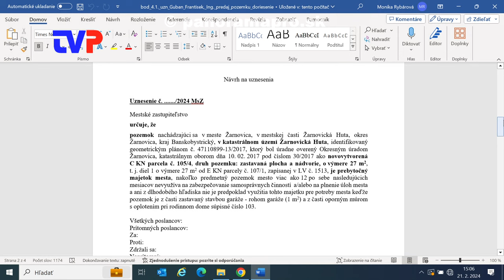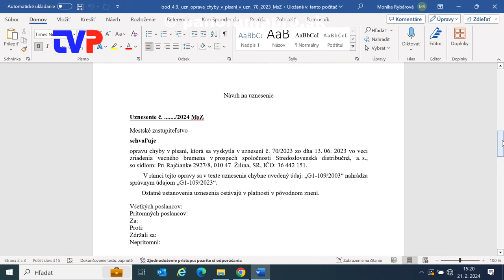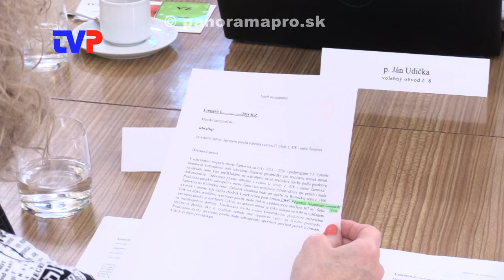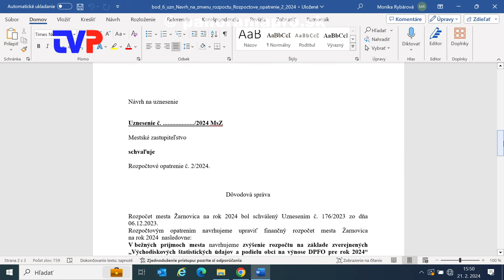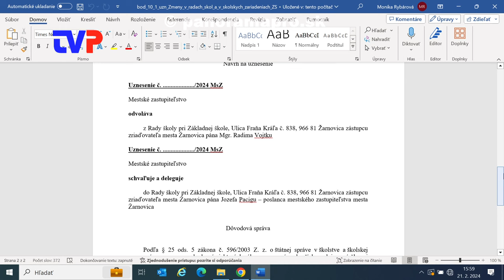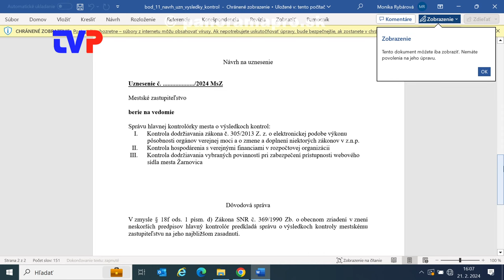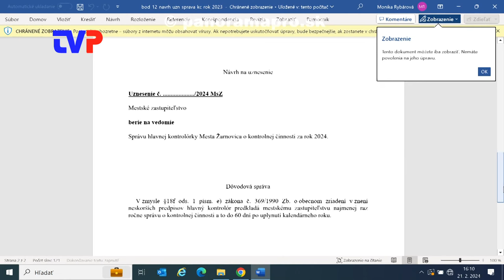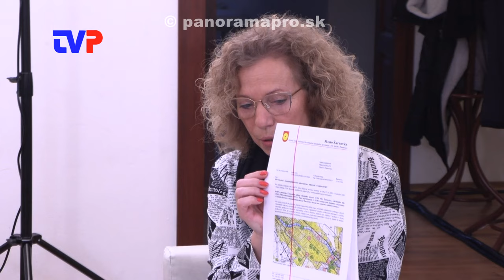1. Mestské zastupiteľstvo poslancov v Žarnovici 2024